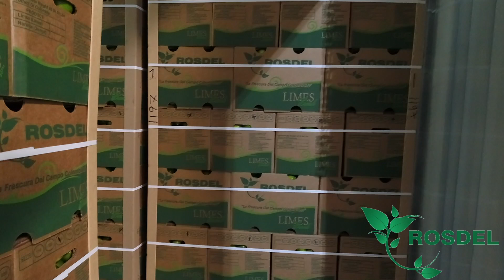ROSDEL SAS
EMPRESA DEDICADA A LA COMERCIALIZACION DE CITRICOS Y TUBERCULOS